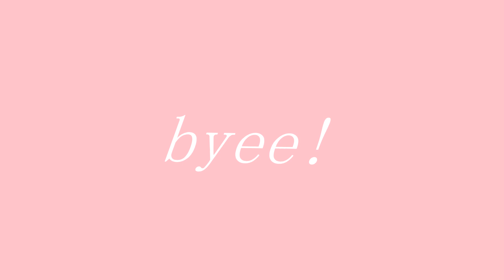Peppa Pig & Fortnite Ft. Lil Jon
uhh, i don't know why i made this sorry